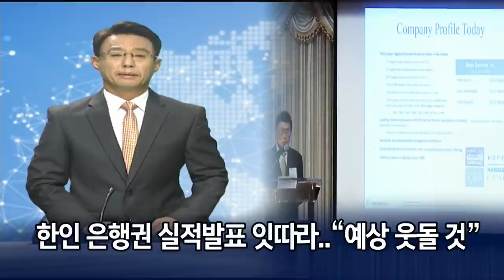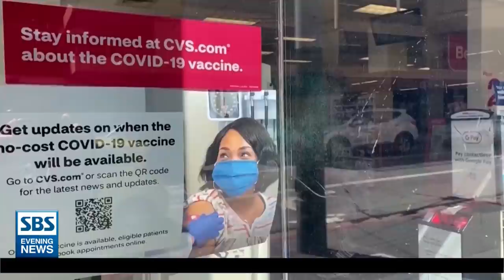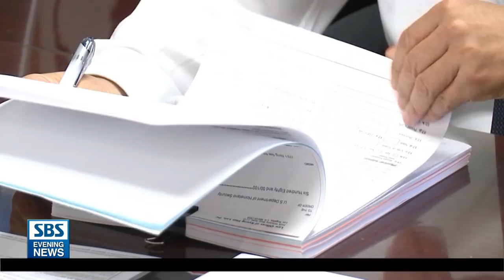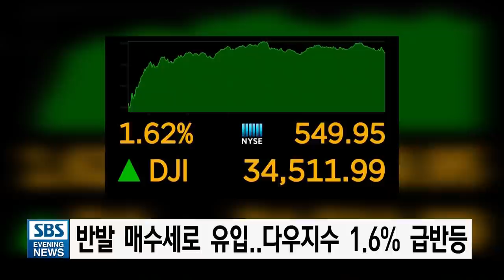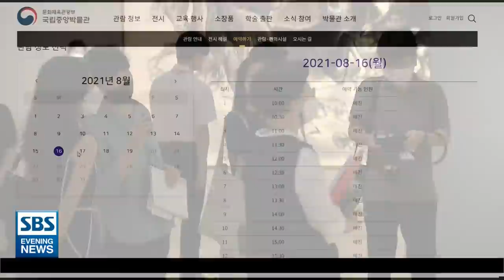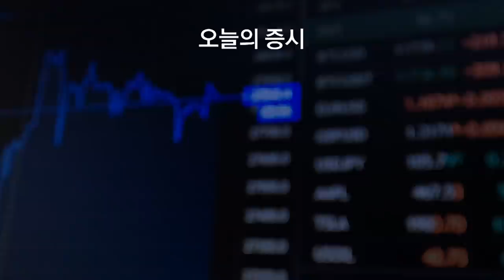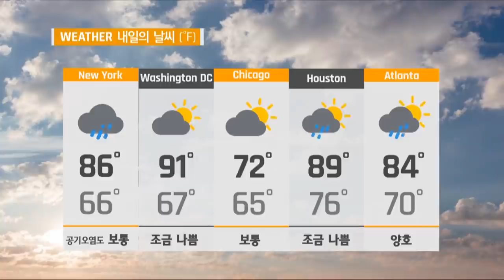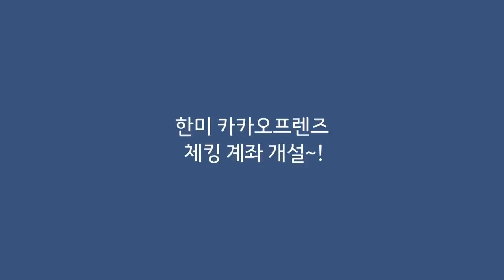7월 20일 SBS 뉴스 - 한국 국적이탈 왜 못 하나?.."추가 헌법소원 낸다"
1.   이산가족 상봉 ‘법안-결의안’ 통과..실현 가능성은?
2.   대학 입시 비상..”인턴십, 과외활동 비중 높아져”
3.   한인 은행권 실적발표 잇따라..”예상 웃돌 것”
4.   델타 변이 비중 83%로 치솟아..”백악관도 뚫렸다”
5.   파병 군인 먼저 접종..”2주 자가격리 뒤 승선”
6.   복수국적 피해 한인 여성..추가 헌법소원 추진
7.   LA 시장 한인타운 업소 방문..”지원금 효과 확인”
8.   최고 부자 베이조스..100km 우주서 10분 여행
9.   반발 매수세로 유입..다우지수 1.6% 급반등
10.   베일 벗은 ‘이건희 컬렉션’..’한국 근현대 미술사’
11.   중국 허난성 시간당 200mm 폭우..지하철까지 침수
12.   주요 한인사회 소식
13.   무더위 뚫고 활시위..2회 연속 전 종목 금빛 도전-김형열
14.   후쿠시마산 먹을라..하루 400개 도시락 배달-권종오
15.   김민재는 잊어라..협력 수비로 막는다..-하성룡
16.   증시
17.   날씨
18.   클로징
💬뉴스 제보하기
📺 DTV 18.2   Mon-Fri, 오후 9시 - 10시 (PT)
📺 DirecTV 2080 Mon-Fri, 오후 8시​ - 9시 (PT)

SBS 인터내셔널은 현재 화면 조정 공사를 진행하고 있습니다. 시청자 여러분, 조금만 기다려주시면 감사드리겠습니다.